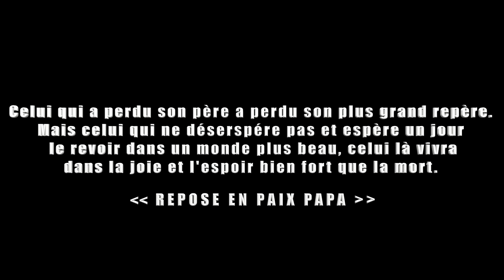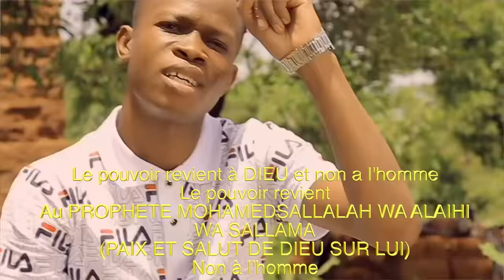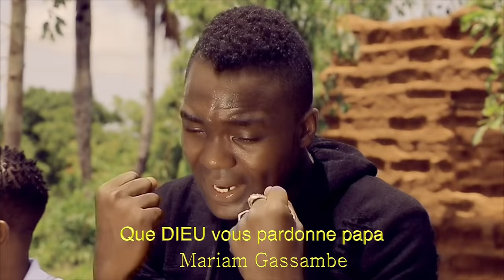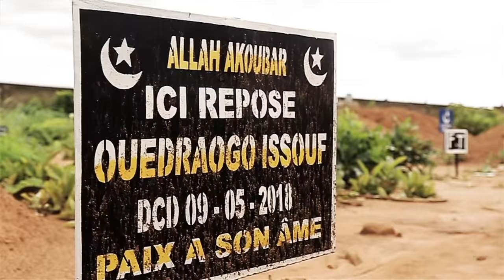Badenya–Seyba et Yacou Hommage à Papa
Les frères Badenya,Seyba et Yacou dédie cette chansons en titre d'hommage à leurs pères qui nous à quitté en l'an 2018.